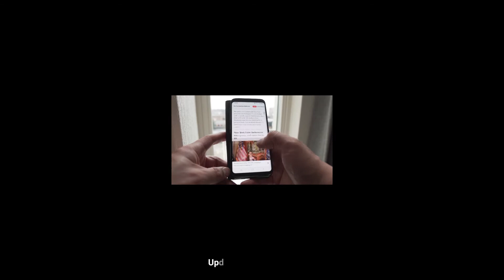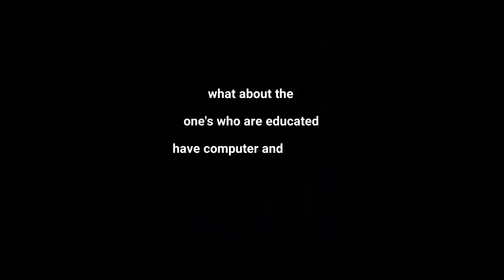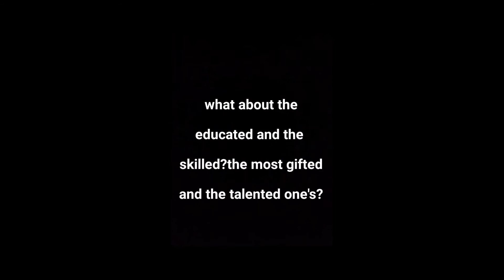NECESS-CITY at Design X Awards 2020: Global Social Innovation Challenge.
DESIGN X AWARDS 2020: Global Social Innovation Challenge.
THE URGENT PROBLEM: Life In Lockdown
What if we are in a lockdown situation for more than a year?

Design X Social is UMO Design Foundation’s core event which reflects its founding philosophy of ‘good design for better living’. This social innovation challenge aims to create a positive impact in the lives of people by identifying urgent social issues and addressing them by design, progressively.